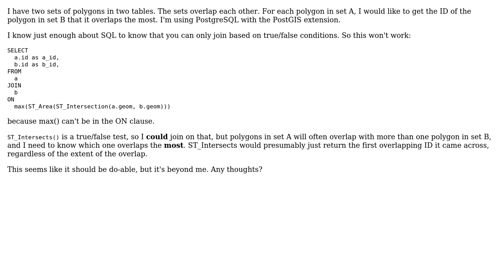GIS: Join based on maximum overlap in PostGIS/PostGresQL?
With thanks & praise to God, and with thanks to the many people who have made this project possible! | Content (except music & images) licensed under CC BY-SA | Music | Images & others | With thanks to user Ihor Romanchenko user Hugh Stimson and the Stack Exchange Network Trademarks are property of their respective owners. You are responsible for your own actions.